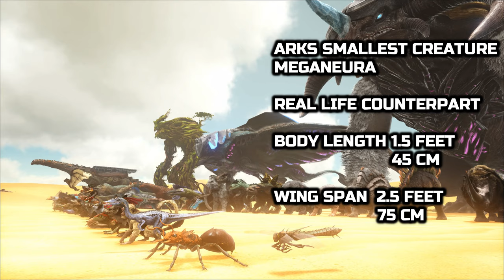DINOSAURS SIZE COMPARISON - Ark Survival Evolved all Dinosaurs (2020)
This is my Ark Dinosaur size comparison video for Ark Survival Evolved new for 2020.

I have gathered all Ark Dinosaurs from Smallest to Largest, there are 122 terrestrial and amphibious animals displayed here.

Arks creatures span 300 million years of evolution, from the massive Carboniferous arthropods to the megafauna of the Late Pleistocene.
There are also many mythical and fictional creatures unique to ArK
Only Meganeura, Titanomyrma, the Jug Bug and Leech are untameable.

The largest tameable dinosaur in Ark is the Desert Titan, it's Wingspan is equal to its length at 360 FOOT / 110 METERS.
Ark wiki has estimated a single wall as being 1.6 Meters tall making a Ceiling or Foundation 2.5 Meters long.
I used this size reference to measure the Titans and I estimate my own hight in-game to be about 1.4 meters.

The Smallest Creature on Ark is the MEGANEURA with a body length of 1.5 feet / 45 cm and a wingspan of 2.5 feet / 75 cm, it looks to be well represented in-game.

Check out the YouTube community tab for updates and join me on discord to see what's going on and show off your structures.

Music
Music from the Ark Survival in-game Soundtrack